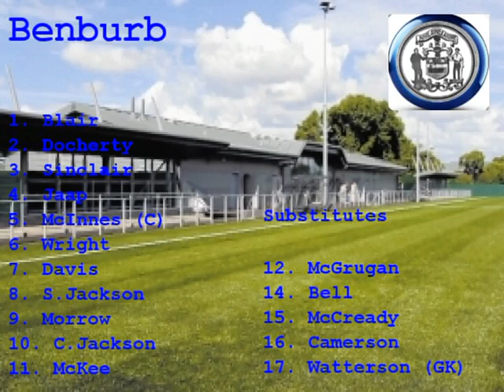Greenock Vs Benburb